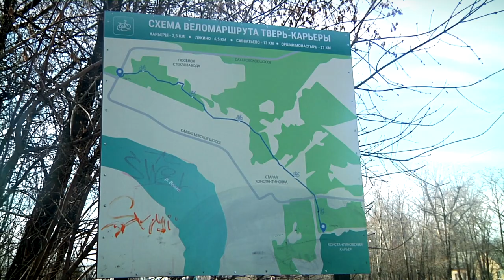В Твери продолжают благоустраивать велотропы